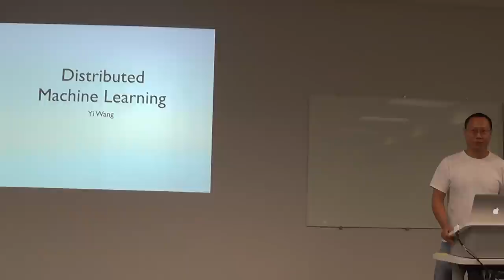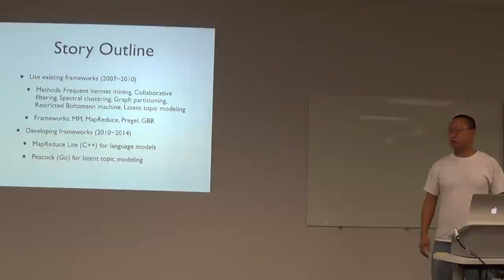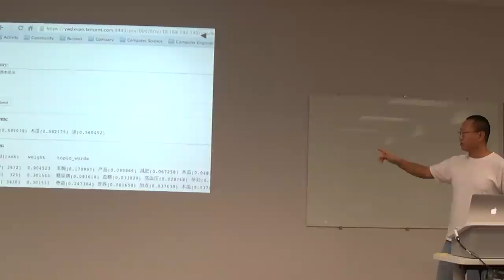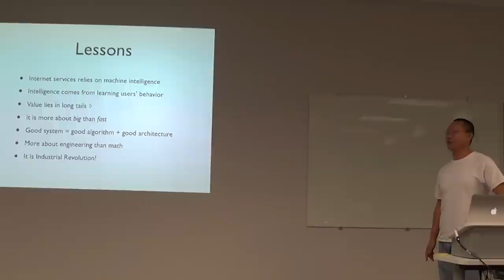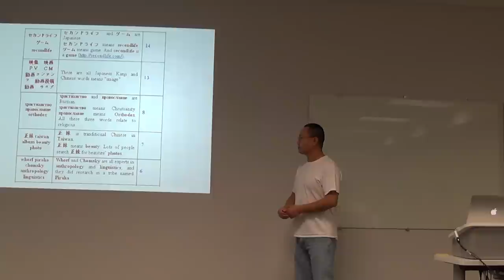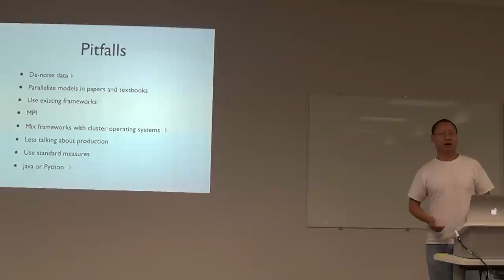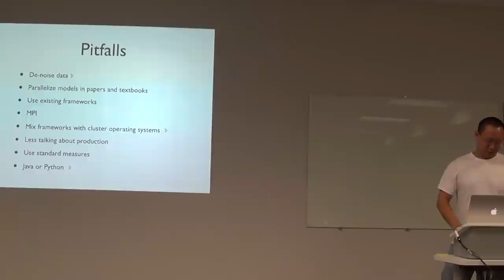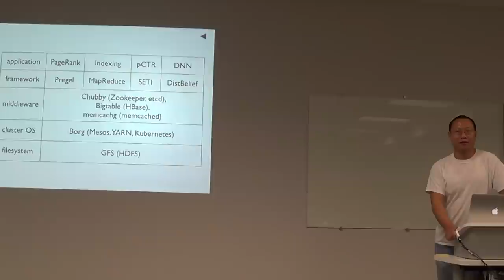分布式机器学习系列讲座 - 00 A New Era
This is the first of a series of seminars on distributed machine learning.